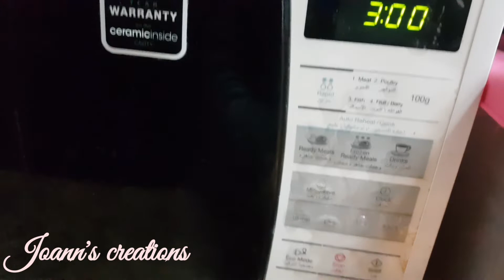How to Store Amla / Gooseberry for Long time | നെല്ലിക്ക കേടുകൂടാതെ ദീർഘകാലം സൂക്ഷിക്കാൻ